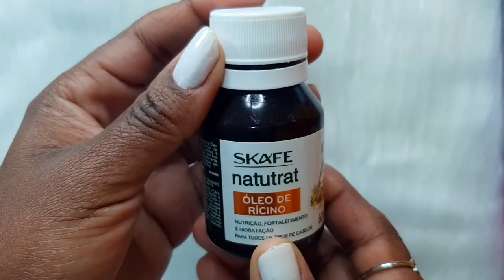Melhor receita para fazer o cabelo crescer de forma rápida e acelerada.